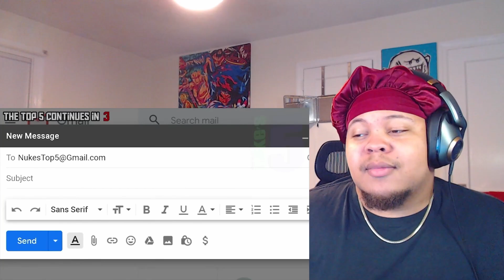MY SOUL HAS LEFT THE BUILDING | 10 Scary Videos From ALL OVER Tha PLACE | REACTION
THANK Y'ALL FOR THE LOVE AND SUPPORT